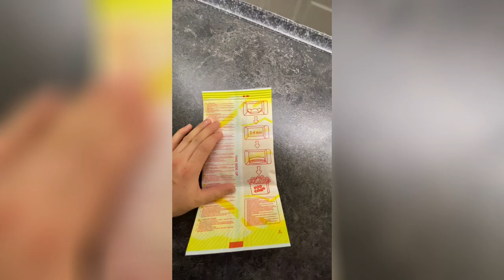Borea șî Pop Cornu 🍿